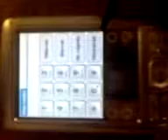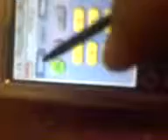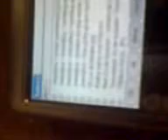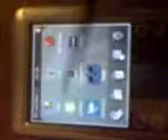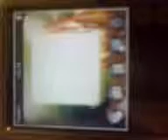ML 80589487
Video Migrado